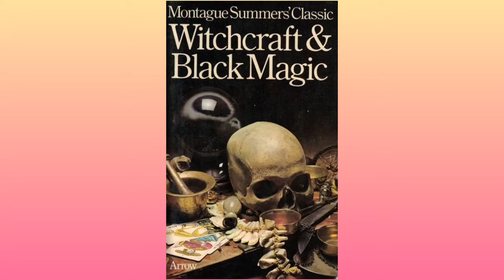Most mysterious books in worldblack magic books|kala jadu ki books#blackmagic|jinnat books